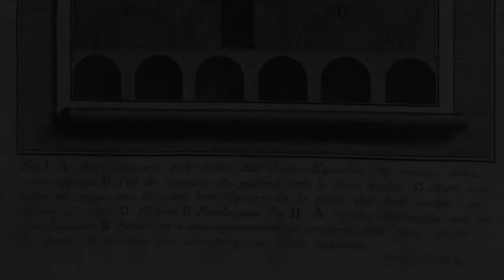The Zillman Art Museum presents: Giovanni Battista Piranesi - Views of Rome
The Zillman Art Museum presents: Giovanni Battista Piranesi: Views of Rome. The prints featured in this video are a gifts from various Zillman Art Museum donors. Etchings on paper.

Giovanni Battista Piranesi (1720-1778) was an Italian draftsman, printmaker, architect and art theorist. He was born in Mogliano, a small town near Venice, Italy, on October 4, 1720. At a very young age, Piranesi developed an avid interest for architecture during an apprenticeship with his uncle Matteo Lucchesi. As an 18th century Italian architect, Piranesi was challenged to use both technique and design as he was responsible for the construction as well as decoration of various important cities. Piranesi’s interest shifted more heavily toward artistic endeavors rather than the technical. By pursuing artistic avenues, Piranesi was able to uniquely display his interest in artistic rendition, architectural standards, and his background with archeology.

In search for a medium that would truly express the intricate quality of Roman architecture, Piranesi turned to etching, a process in which one scratches a design on a metal plate that is covered with a hardened coating. The plate is then immersed in an acid bath where the acid “eats” away the unprotected portion, thus revealing the etched lines. A tremendous value scale can be obtained through etching using hatching and crosshatching techniques. This value range is apparent in these selections from Piranesi’s series, “The Views of Rome.” The artist used techniques from his architectural background, in combination with his artistic ability to recreate the monuments fully represented in fine detail. Piranesi was able to do what so many artists sought to achieve… “adapting the styles of antiquity to a new aesthetic ideal.”

Piranesi’s interest and influence on other artists was seen not as a result of his ability to render etchings of Roman architecture, but a revelation in the unapparelled expression of antiquity. From age twenty until the remainder of his life, Piranesi decided to invest his architectural knowledge and interest in archelogy to the study of Roman monuments and the etching process. Over the course of the next few decades, he did a series of one hundred and thirty-four views of Rome. The Zillman Art Museum’s collection has over 60 of these incredible prints by Giovanni Battista Piranesi.

For more information on all of the educational offerings at ZAM, please visit our website, zam.umaine.edu. Thank you for watching this video from The Zillman Art Museum - Maine’s Museum for Modern and Contemporary Art.